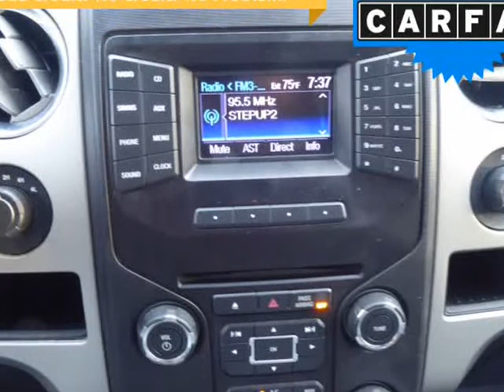2013 Ford F-150 4WD SuperCrew 145" XL (Columbus, Ohio)